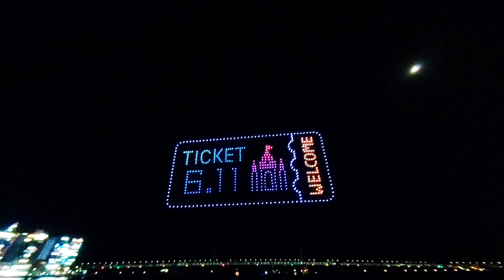광안리 M 드론 라이트 쇼 풀영상 DRONE SHOW 드로니야 (딜레이 부분은 2배속)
※3월~9월 저녁 20시와 22시
※10월~2월 저녁 19시와 21시
매주 토요일 저녁에 공연 중입니다.
(10분 공연)

좋은 추억 담아 가셨으면 해요😊